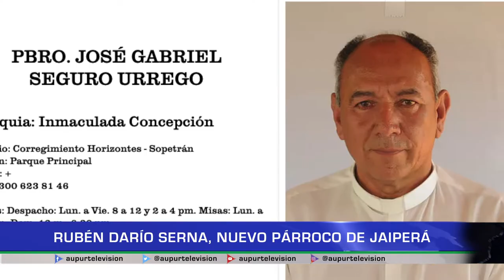Rubén Dario Serna, Nuevo Párroco de Jaiperá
Por el traslado del párroco y fundador de la Iglesia San Juan Eudes de Jaipera, el presbítero José Gabriel Seguro Urrego a la parroquia la Inmaculada Concepción del  Corregimiento Horizontes en  Sopetrán, ahora asume las riendas de esta comunidad católica el presbítero Rubén Darío Serna, oriundo del municipio vecino Betulia.